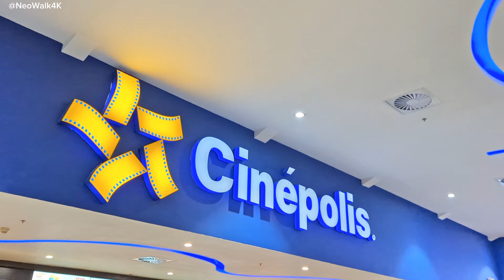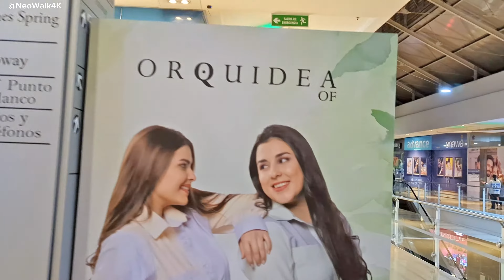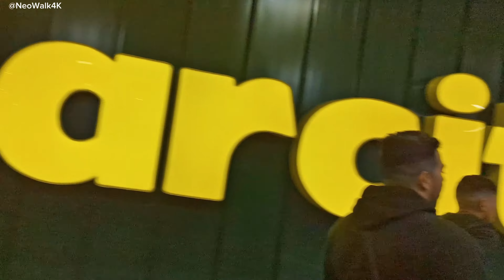Hayuelos Walk Tour 4K UHD 2023 / Bogotá Colombia / Original Sound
Place: Bogotá Colombia